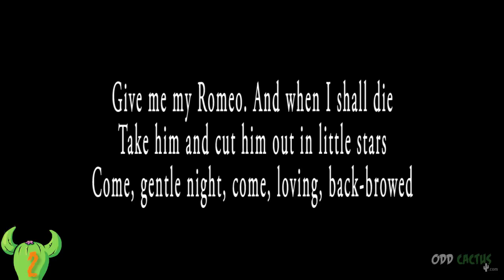前五名遊戲彩蛋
【蝦皮拍賣】

第4名Half Life 2 Reverse Zombie
第3名F.E.A.R little girl
第2名 Bioshock infinite
第1名Five Nights at Freddy's